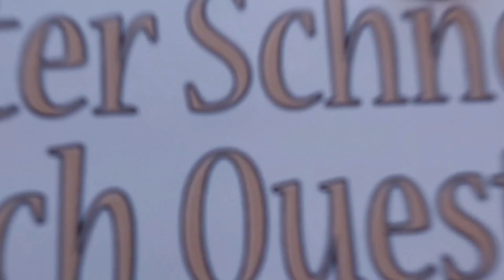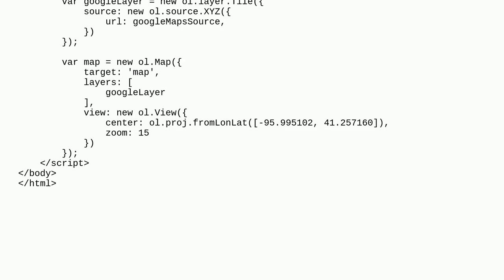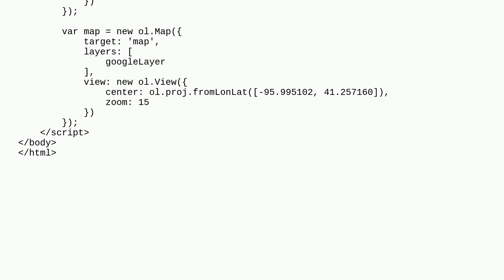Gis: Hide Points of Interest on Google Maps using OpenLayers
Hide Points of Interest on Google Maps using OpenLayers

A special thanks goes out to the community

  openlayers google-maps